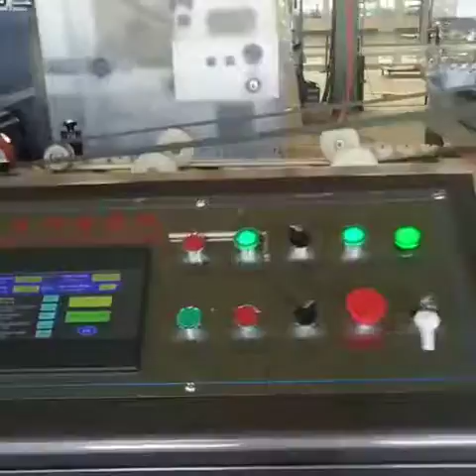Автоматическая клеевая машина:full automatic folder glue machine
full automatic folder glue machine. Автоматическая клеевая машина:
xinyu machinery co.,ltd